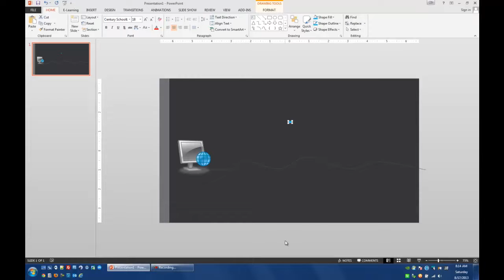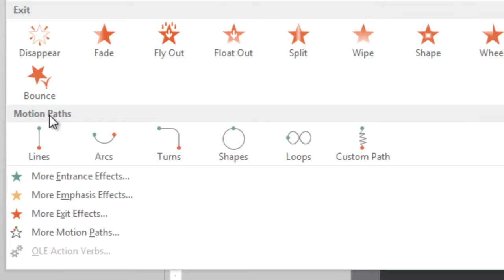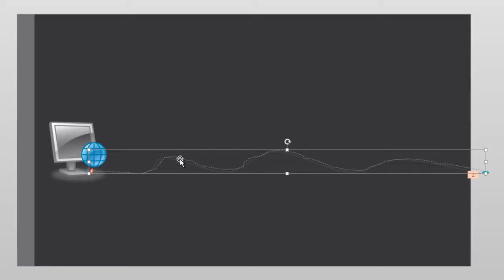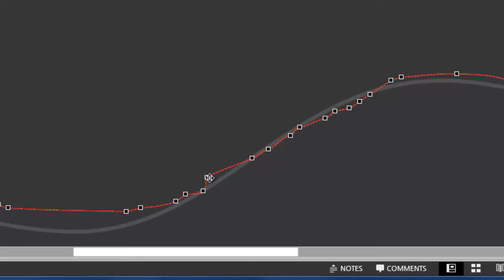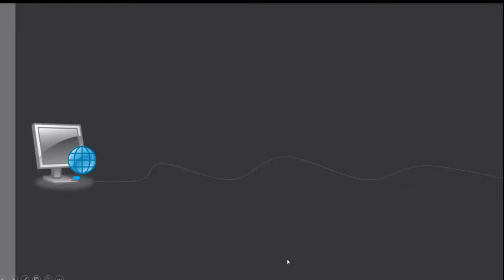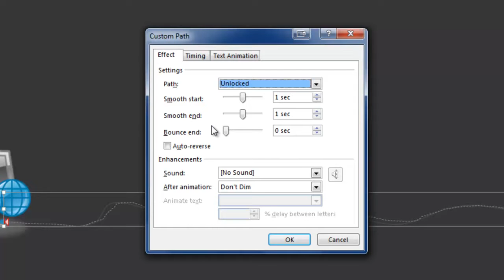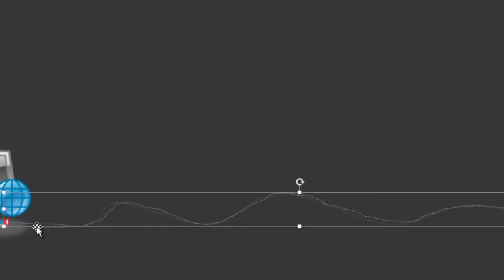PowerPoint Tips: Create PowerPoint Custom Animation Path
Create PowerPoint Custom Animation Path